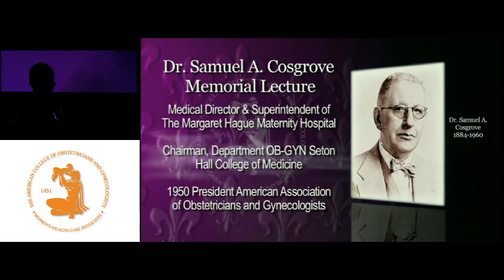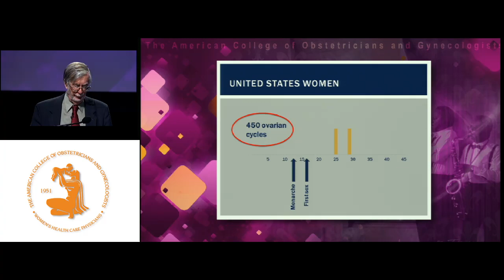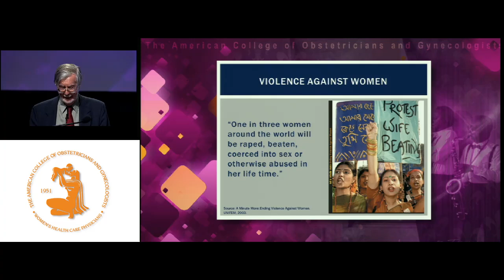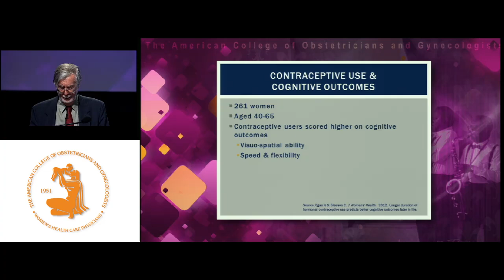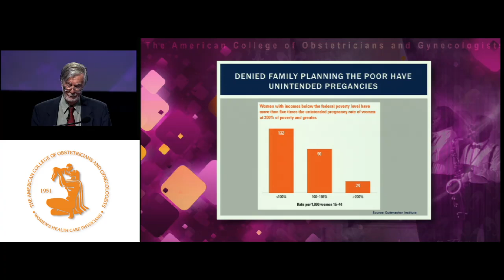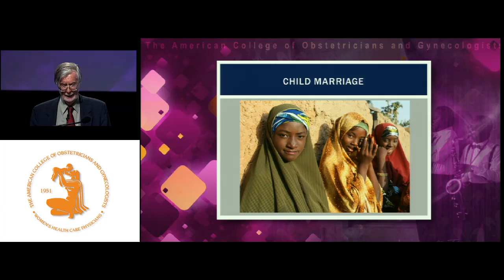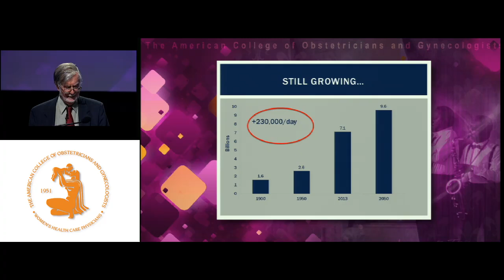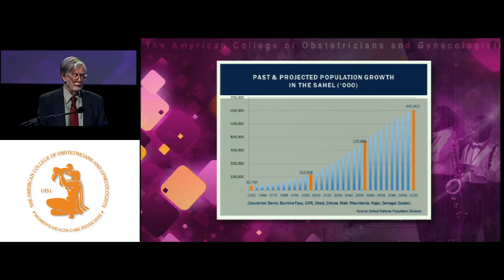ACM Malcolm Potts 2013 lecture